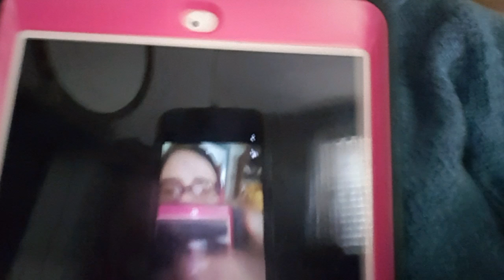Mining for Iron ore and mobs attack!| Minecraft: Pocket Edition (Android)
I recorded this on Friday and I should had it up by then. So sorry about the delay.

I go mining for more iron ore and I get attack by husks and zombies, including the cute little zombie who was riding on my sheep! I need to learn not to mine where the water is at!